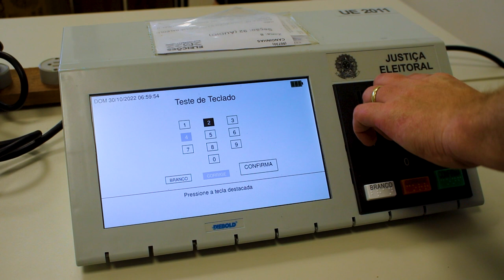Vai votar em Canoinhas? Saiba o que muda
Cidade está entre oito do Brasil que vai, também, escolher prefeito